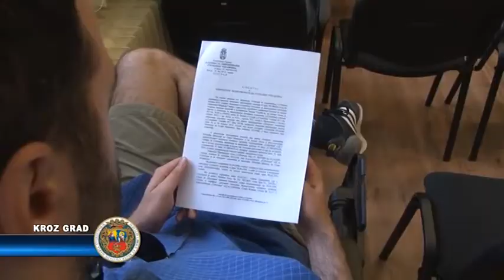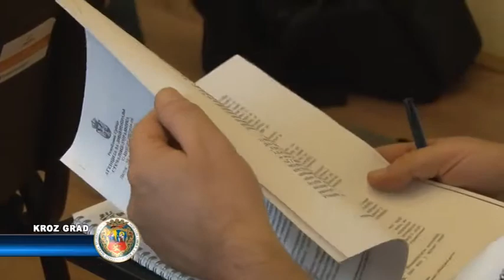"Solidarnost" podnosi krivičnu prijavu protiv Šomođija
Udruženje građana „Solidarnost“ podneće krivičnu prijavu protiv stečajnog upravnika „Agrokombinata“ Šandora Šomođija nakon izveštaja supervizora Agencije za licenciranje stečajnih upravnika kojim je utvrđeno postojanje niza nepravilnosti u radu Šomođija i kojim s predlažu disciplinske mere protiv njega.

Supervizor Agencije za licenciranje stečajnih upravnika, Mirjana Glojer je krajem maja podnela izveštaj o nadzoru nad radom Šandora Šomođija, stečajnog upravnika „Agrokobinata“ od 2004.

Između ostalog, u izveštaju se navodi da je Šomođi imenovao komisiju koja nije evidentirala i procenila svu imovinu preduzeća kao i da nije opisao stanje započetih aktivnosti tokom reorganizacije i postignute mere. Šomođi je, takođe, prekršio etički kodeks budući da je kao poverilac imao potraživanja prema „Agrokombinatu“ u iznosu od 76.000 dinara pa samim tim nije ni mogao biti imenovan za stečajnog upravnika zbog sukoba interesa. U Šomođijev rad se nije mogao izvršiti ni potpuni uvid budući da Agenciji nije dostavio određene ugovore kao ni dokaze da je za pojedine poslove imao saglasnost Odbora poverilaca. Tokom prodaje pokretne i nepokretne imovine preduzeća nije izrađena prodajna dokumentacija a nije ni obezbeđen jednak pristup informacijama za potencijalne kupce. Šomođi nije čak ni dostavio svu dokumentaciju koju je nedavno od njega tražio supervizor čime supervizoru nije omogućio da stekne potpun uvid u njegov rad. Suprevizor je zbog svega ovoga predložio pokretanje disciplinskog postupka protiv navedenog stečajnog upravnika.

U UG „Solidarnost“ smatraju da disciplinske mere nisu dovoljne već da je potrebno da se o ovim događanjima u „Agrokombinatu“ sazna puna istina kao i da se odgovorni kazne.

Mikloš Olajoš Nađ, UG „Solidarnost“

„ Građani Subotice znaju mnogo o tome šta se dešavalo sa Agrokombinatom. To su do sada bile prič, međutim, zahvaljujući upornosti UG Solidarnost i malih akcionara došlo se do obimnog izveštaja supervizora o radu stečajnog upravnika, na šta su mnogi radnici Agrokombinata do sada imali primedbe. Potvrđeno je da su se kršili zakoni, da gospodin Šomođi nije mogao biti stečajni upravnik jer se radilo o sukobu interesa. Kad se radi o prodaji imovine on je prodavao i ono što nije bilo oglašeno. To ne može proći samo sa opomenom ili novčanom kaznom za stečajnog upravnika nego će UG Solidarnost podneti krivičnu prijavu protiv takvog, bahatog, ponašanja prema imovini radnika i države Srbije. Iz izveštaja se vidi, i to je suština korupcije, da su duboko u naš sistem ugrađene političke partije i opštinske vlasti. Uključene su u čitav ovaj proces i to ne može više da se dozvoli i da se dešava. Tu se radi o milionima evra. Tu se treba preispitati rad u Privrednom sudu, zatim šta rade tužioci, šta radi policija. Oni su znali o ovome ali ništa nije preduzeto.“